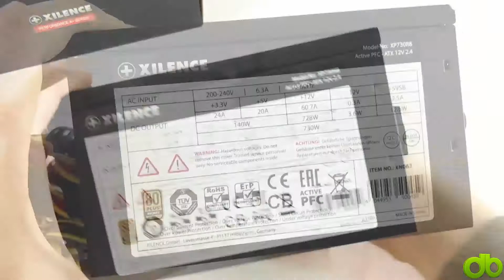Fuente alimentacion Xilence Performance APlus 730W 80Plus Bronze XP730R8 Unboxing, Review y Montaje